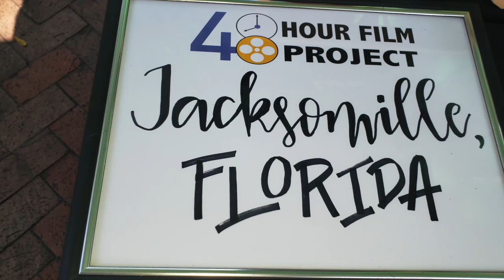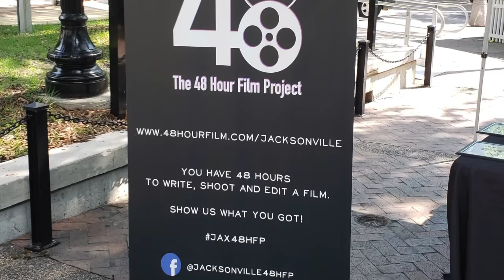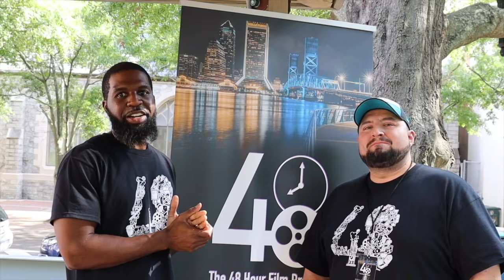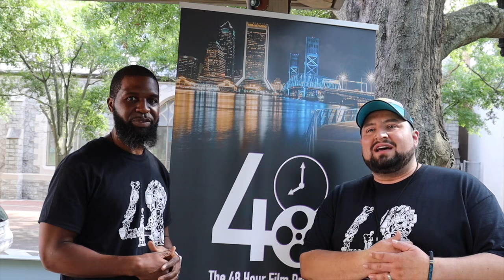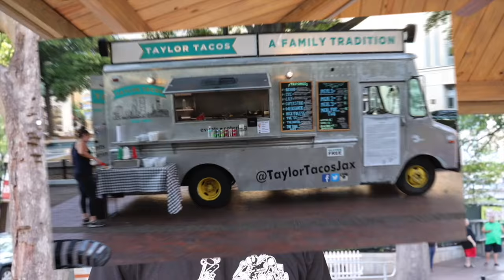The D.J. Chronicles: The 48 Hour Film Project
I get to D.J. for a good friend of mine as he host "The 48 Hour Project". It's where filmmakers come together and have only 48 hours to complete a film project. That's crazy!